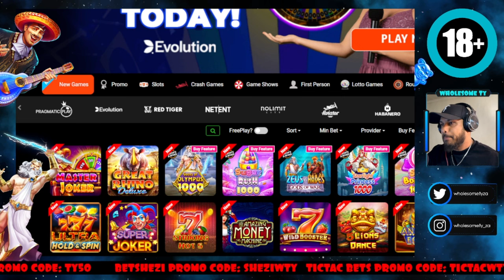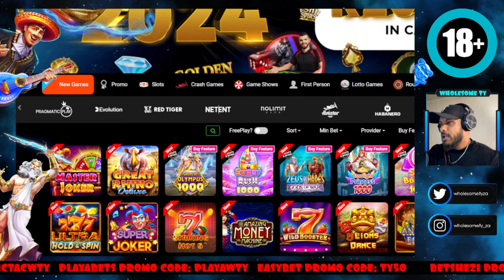Pragmatic 1000 slots just launched on World Sports Betting 🤑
Competition Time:
R1000 could be yours!!!
To enter the competition you must make a sentence of the Magic Word I provide for you in the video and type your sentence in the comment section. August competition will be done on Tictac Bets.